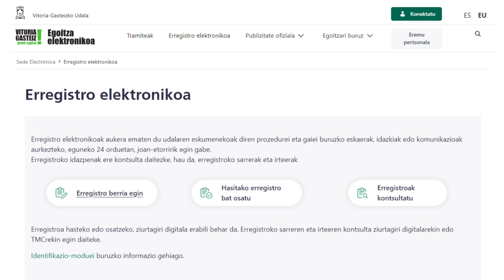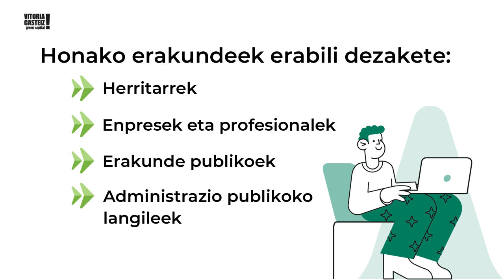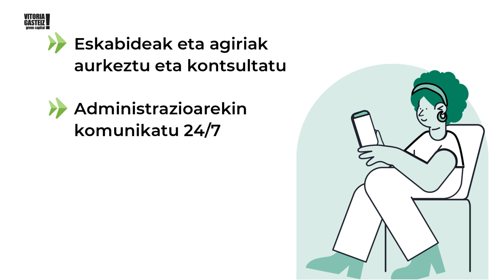1. Erregistro Elektronikoa. Zer da eta nola funtzionatzen du?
Bideo honetan Erregistro Elektronikoa zer den eta nola funtzionatzen duen azalduko dizugu. Zerbitzu honi buruzko hiru bideoren lehen zatia da.

En este vídeo te explicaremos qué es el Registro Electrónico y cómo funciona. Es la primera parte de una serie de tres vídeos sobre este servicio.